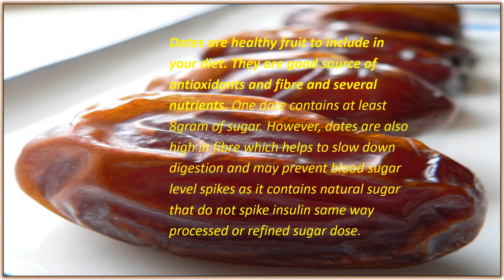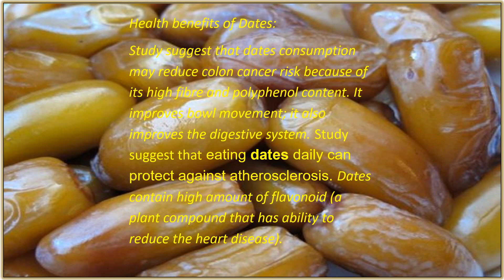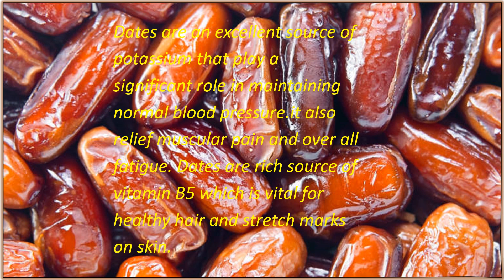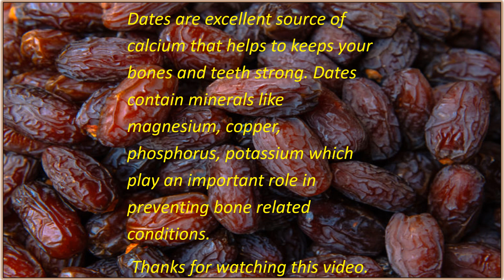health benefits of dates.memory booster, atherosclerosis,Alzheimer,osteoporosis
Dates are a very healthy fruit to include in your diet.

They are high in several nutrients, fibre and antioxidants, all of which may provide health benefits ranging from improved digestion to a reduced risk of disease.

There are several ways to add dates to your diet. One popular way to eat them is as a natural sweetener in various dishes. They also make a great snack.

It’s easiest to find dates in their dried form, though these are higher in calories than fresh fruit so it is important to eat them in moderation.

Dates are definitely worth adding to your diet, as they are both nutritious and delicious.

In this video, we reveal to you  health benefits of eating dates. Wash the dates properly before you eat because dust accumulates on the dates easily. In addition to all these, storing dates is not a big deal. They are dry fruits and so you do not have to face hassles to store them. Dates can be introduced in daily diet in any form. You can introduce it in the form of snacks. Adding dates in any form makes the food tasty and healthy too. It fills anyone with energy no matter how tired he is. Keeping in mind the health benefits of dates, one should take utmost care while choosing the right quality of dates. Do not forget to wash the dates thoroughly so that the dust is cleaned properly before consumption. Buy and consume only those dates that are properly packed and processed. No matter how beneficial eatables are, you need to take care while choosing them and so go for the good ones even if you have to pay a little bit more for that.